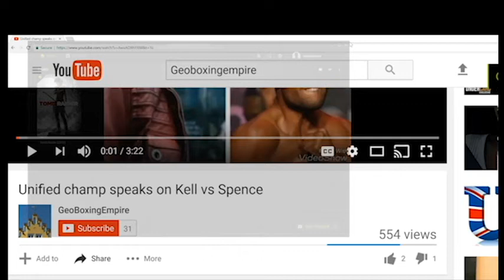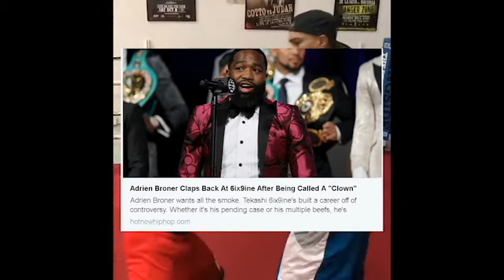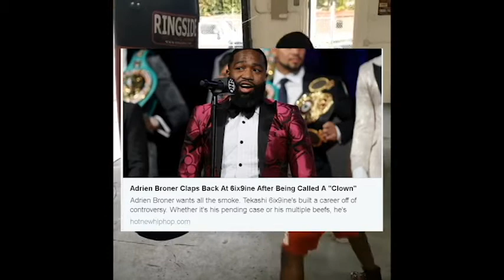Tekashi 6ix9ine and ADRIEN BRONER BEEF | 200K RACKS BET ON BRONER TO GET KO APRIL 21ST!